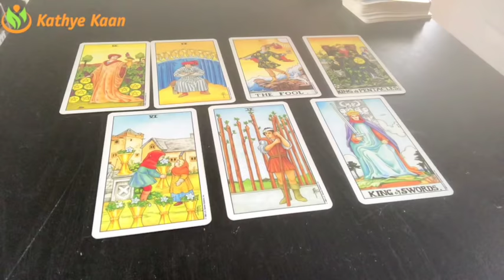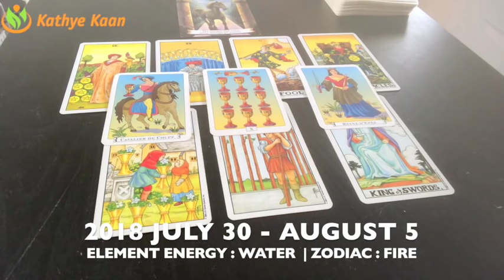CANCER Weekly Reading Psychic Tarot | Horoscope | Week 31 | JULY 30 - AUGUST 5